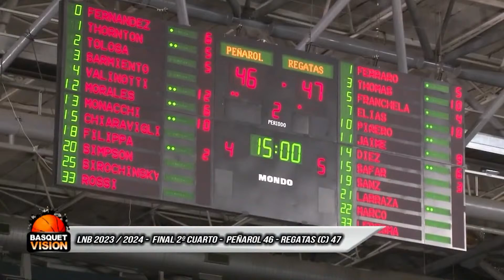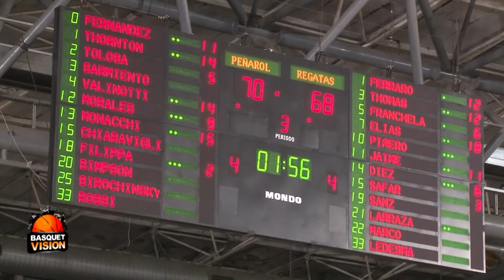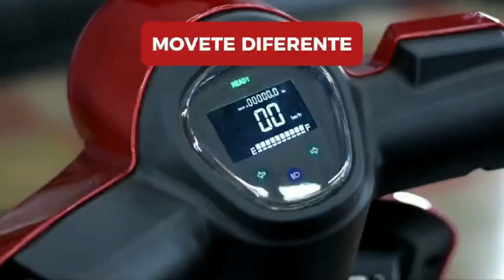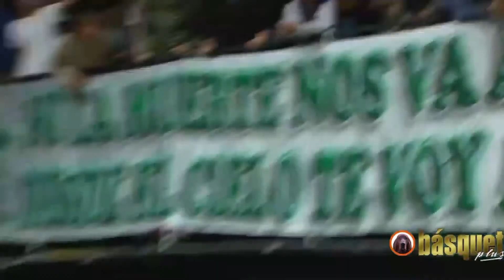Transmisión en vivo de LosMartines